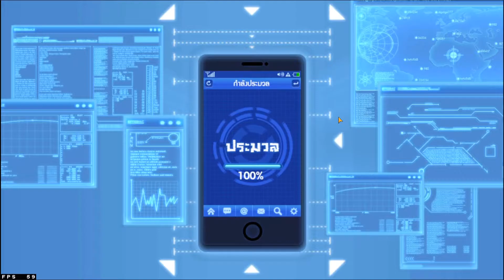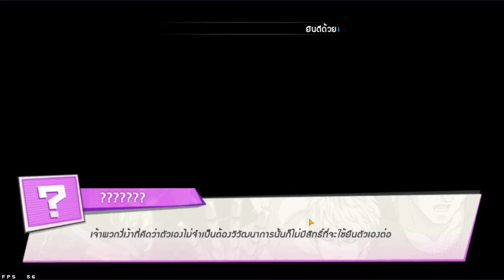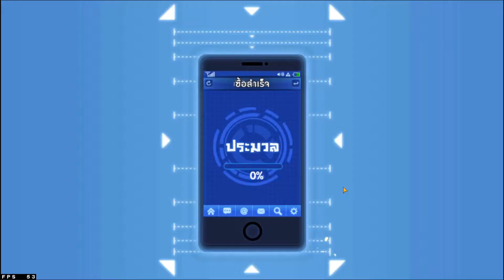สุ่มกาชา200ครั้ง ไอดีหลัก ไอดีรอง ไม่ต่างกัน ตามหา"ราชาทะเลลึก" | One Punch Man The Strongest Man